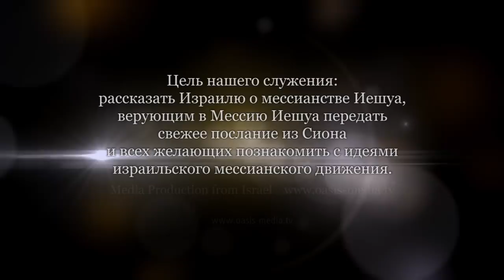Свидетельство Бориса Ципруш (Сакраменто, США)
Свидетельство о жизни и вере Бориса Ципруш (Сакраменто, США) в общине "Шавей Цион" (Возвращенные на Сион) Хайфа, Израиль.